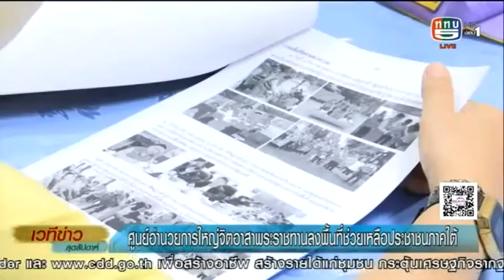ศอ.จอส.พระราชทาน ลงพื้นที่ จ.นครศรีธรรมราช โดย มทภ.4/ผอ.ศอ.จอส.พระราชทาน ภาค 4 ร่วมปฏิบัติภารกิจ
ข่าว ททบ.5  เวทีข่าวสุดสัปดาห์ วันที่ 6 ธ.ค.63

🛑  ศอ.จอส.พระราชทาน ลงพื้นที่ จ.นครศรีธรรมราช โดยมี พล.ท.เกรียงไกร ศรีรักษ์ มทภ.4/ผอ.ศอ.จอส.พระราชทาน ภาค 4 ร่วมปฏิบัติภารกิจ

//ศปชส.ทภ.4//